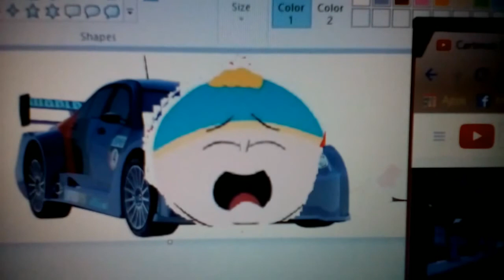Copy of crying cartman cars 2